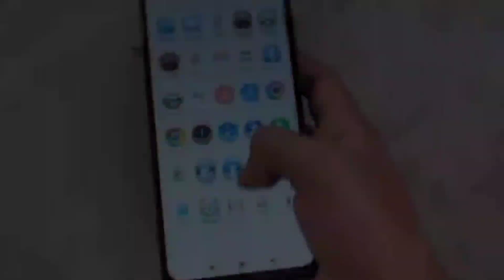4K ULTRA HD 90 FPS PUBG Mobile Test 💪 POCO M3 Pro PUBG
4K ULTRA HD 90 FPS PUBG Mobile Test 💪 POCO M3 Pro PUBG